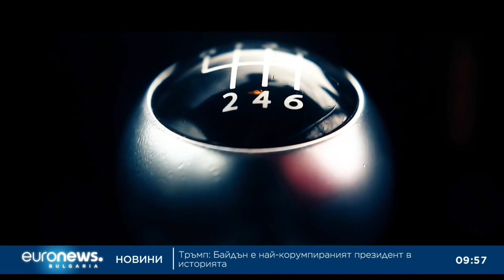Edward Maya, toka & Carine: Турне в България ще бъде сбъдната мечта за нас